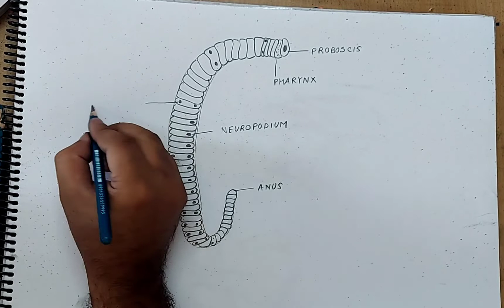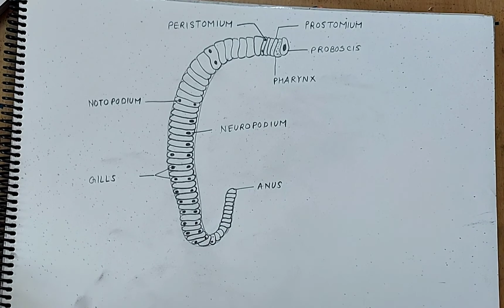how to draw arenicola